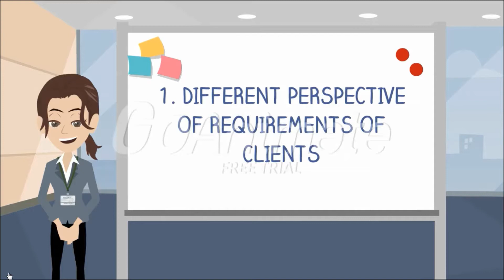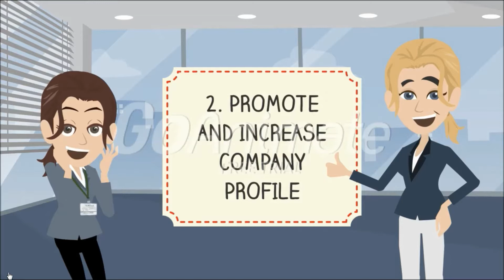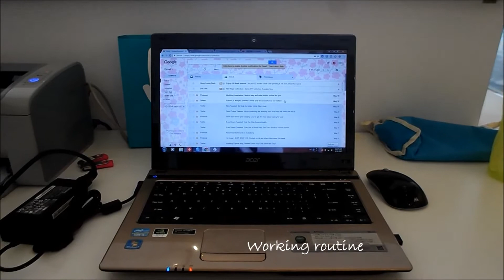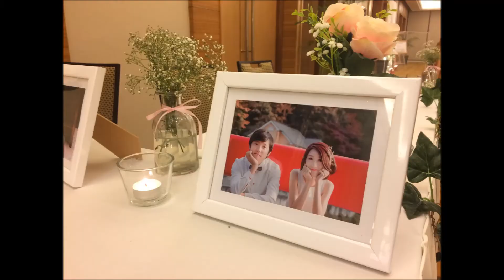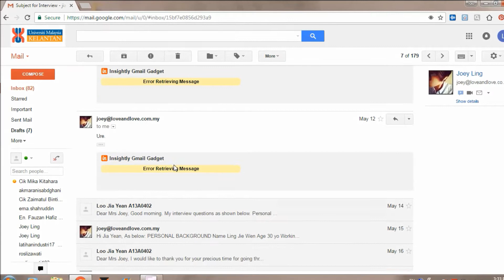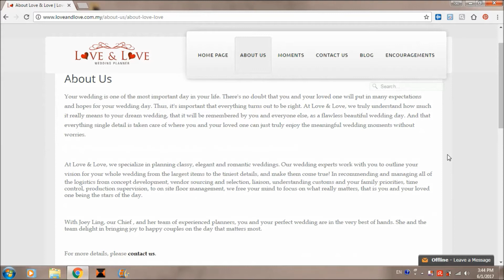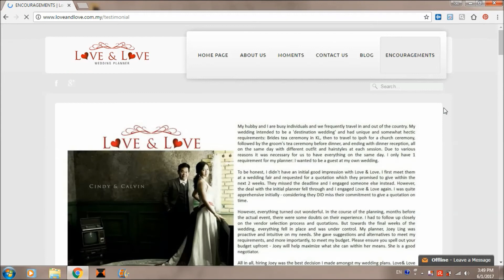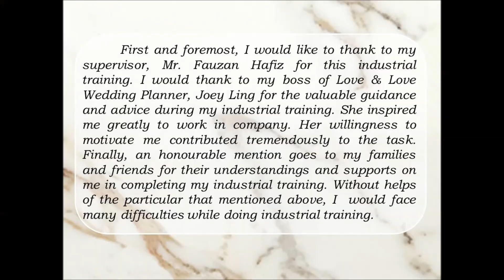LOO JIA YEAN (A13A0402) - LOVE AND LOVE WEDDING PLANNER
Name: Loo Jia Yean
Matric No: A13A0402
Course: Bachelor of Entrepreneurship (Tourism)
Faculty: Faculty of Hospitality, Tourism and Wellness
Company: Love and Love Wedding Planner
APT 4098 - Industrial Training